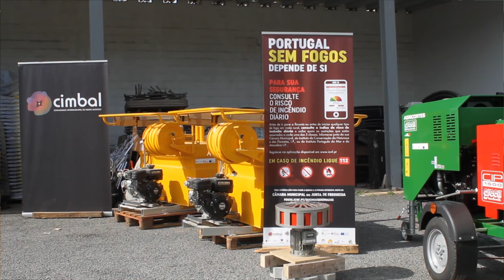Entrega de equipamentos destinados à Proteção de Aglomerados Populacionais no Concelho de Mértola.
A CIMBAL acompanhou a entrega de equipamentos destinados à Proteção de Aglomerados Populacionais no Concelho de Mértola e recolheu o testemunho do Presidente da Câmara Municipal de Mértola, Jorge Rosa.

Com o objetivo de criar condições para otimizar a segurança e proteção das populações no que respeita ao risco de incêndios, dando cumprimento as metas estabelecidas pelos Municípios associados, nos respetivos Planos Municipais de Defesa da Floresta e Combate a Incêndios, a CIMBAL acompanhou na manhã desta terça-feira, 13 de abril, a entrega de equipamentos destinados à Proteção de Aglomerados Populacionais neste caso no município de de Mértola.

A aquisição deste equipamento surge na sequência da deliberação do Conselho Intermunicipal de outubro de 2019, tendo em vista dotar os treze Municípios da CIMBAL de melhores condições de proteção contra riscos de incêndios, foi submetida uma candidatura e aprovada pelo ALENTEJO 2020 no valor de 911.151,40€ (c/IVA incluído), FEDER a 85%, com um conjunto de investimentos para proteção das populações do Baixo Alentejo.

Investimento esse que é sustentado por uma campanha alargada de informação e sensibilização da população e de grupos alvo específicos, responsáveis pela utilização dos equipamentos e pela operacionalização das ações de prevenção.